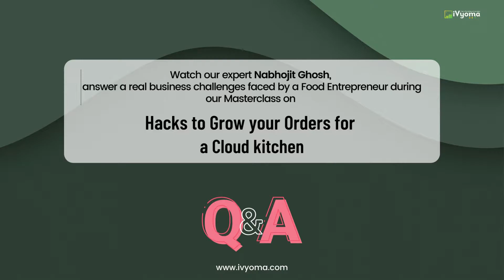Multiple brand Cloud kitchen from single restaurant I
One of the most significant advantages of starting a multi-brand cloud kitchen is that it makes it possible for a single parent company to offer several different cuisines from the same premises. As there is no front-of-house at all, multi-brand cloud kitchens have evolved to cater to numerous audiences, each functioning under a separate brand.

In a multi-brand dark kitchen set-up, multiple brands utilize the same resources, keeping operational costs down. A single entity owns and manages the entire operational cycle of all the brands, including overheads such as rent, electricity, staff salaries, etc. As the kitchen space is shared amongst the brands, the equipment and personnel are shared as well. Orders are received through third-party aggregators or directly through separate apps/websites for each brand.

Cloud kitchens have an inbuilt ability to optimize their processes, ordering mechanisms, and staff scheduling based on changing customer preferences